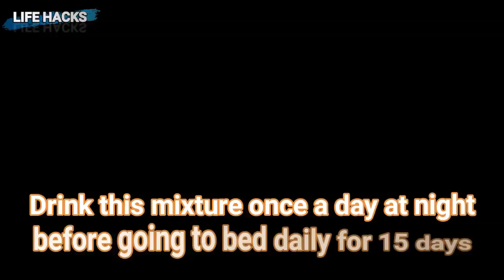Health Benefits Of Chocolate,Do this and be the most man among men-only with chocolate,egg, honey.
Welcome! This Channel is about simple Home remedies . If you would like to try any of our Remedies and you are not sure kindly consult your Doctor or any person who can guide you in such a way that nothing will harm you. You are welcome